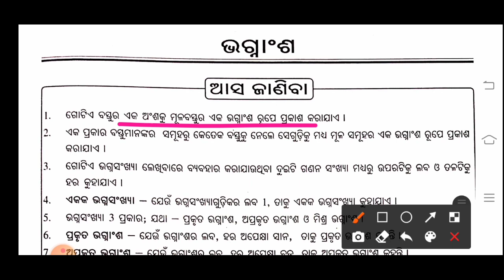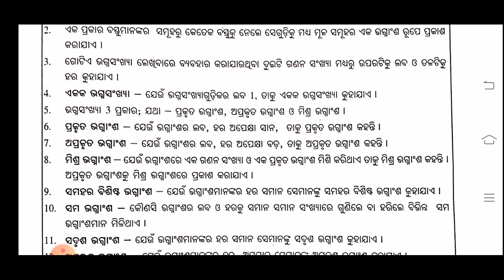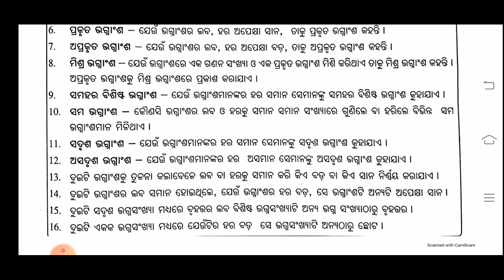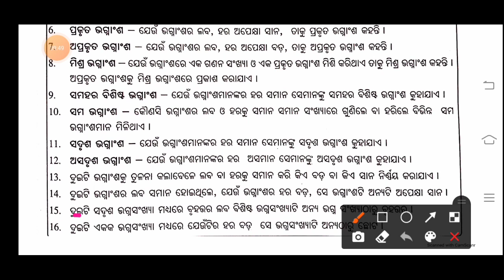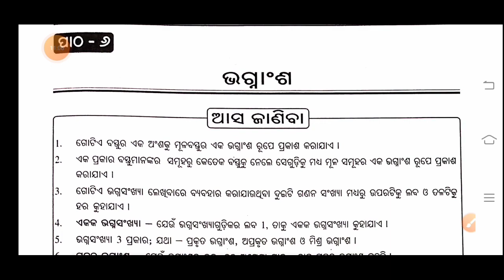Odisha Adarsha Vidyalaya Entrance Exam-2021 l Math's Quick Recap l ଭଗ୍ନାଂଶ l By Biren Sir